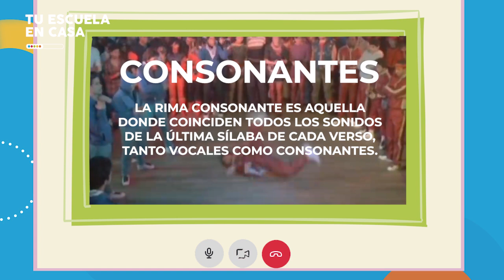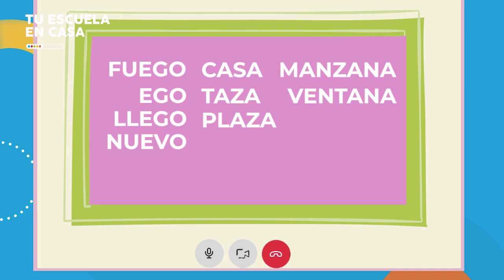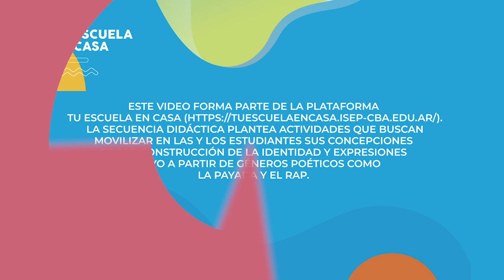Una mezcla compleja. ¿Cómo escribir rap? | Nivel secundario | Lengua y Literatura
Ciclo básico.